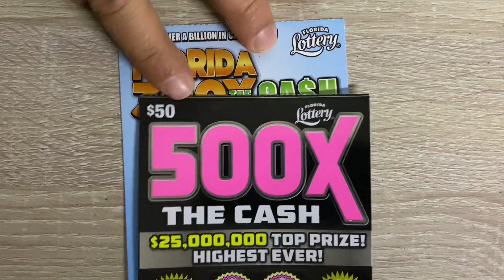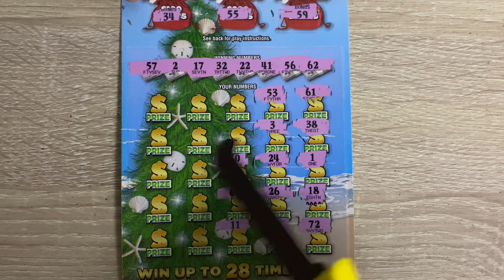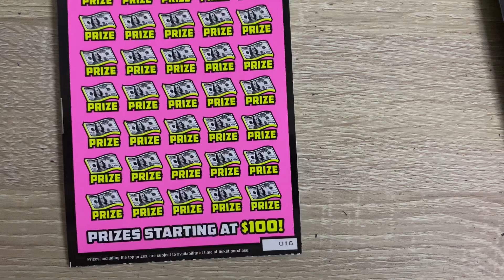300X THE CASH | 10X SYMBOL FLORIDA LOTTERY!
Check out this win ! Good luck everyone !